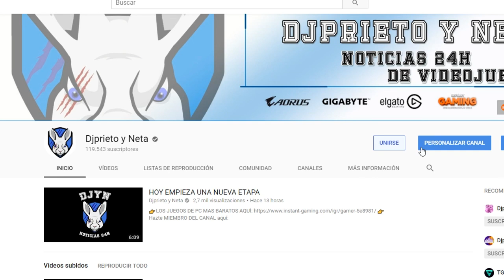HOY SE ABRE | Inscripción para la beta de Dreams